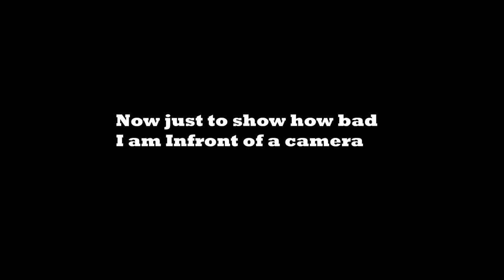Zavakaoddekc an original character creation (Timelapse)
Illustration Time lapse of an original character creation. This character was only designed for a D&D one shot but I thought I would be a bit extra an put 30+ hours in to designing and drawing him, perhaps I will use him in something else. His name is Zavakaoddekc Pronounce it at your own risk.